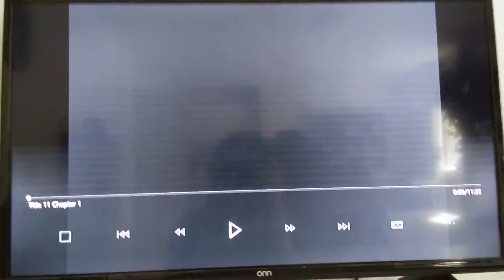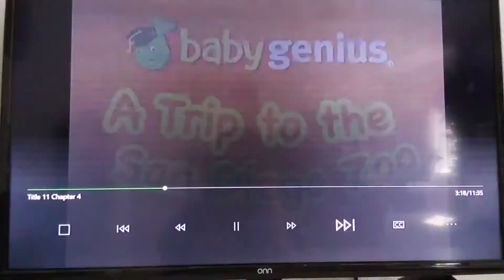July 10, 2019